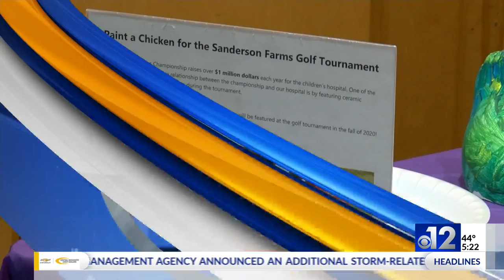Former WJTV 12 News Sports Director Rick Whitlow passes away